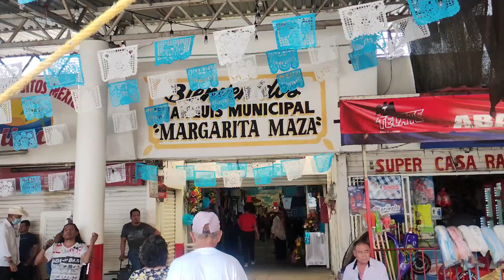MERCADO "MARGARITA MAZA" DE JOJUTLA CELEBRA SU LII ANIVERSARIO.